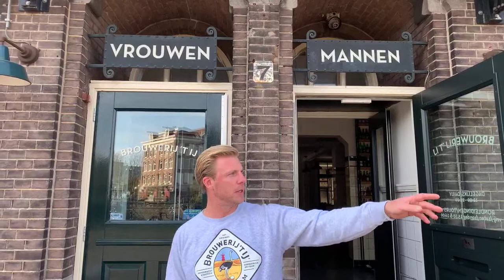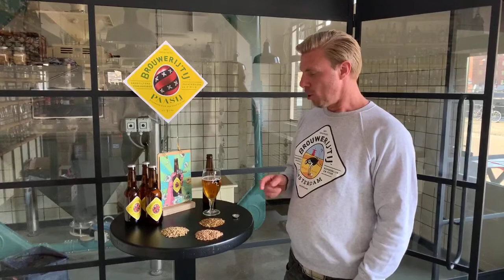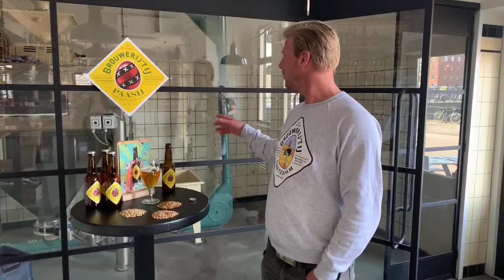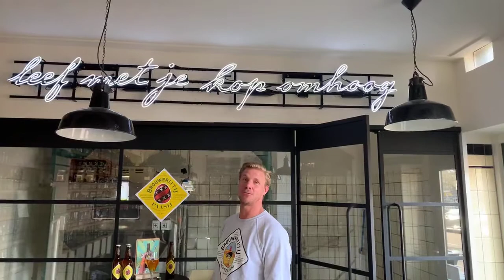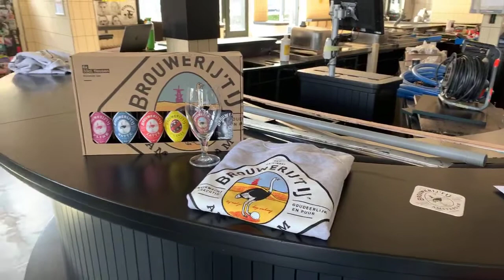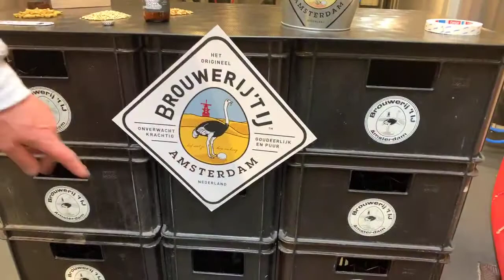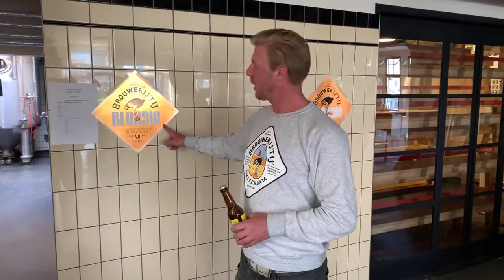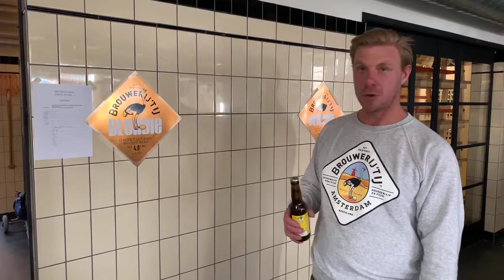Bierproeverij Brouwerij 't IJ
Live bierproeverij vanuit de brouwerij met Zatte, IJwit, PaasIJ en IPA.